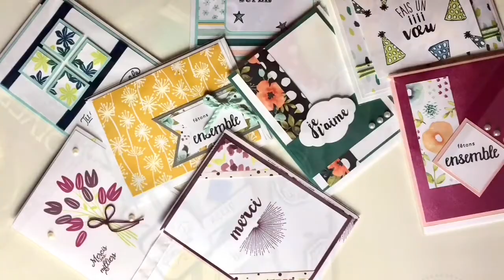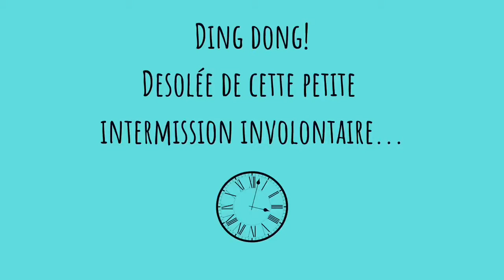WRAP UP || Mes lectures de février 2019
Allô, allô!

Cette vidéo devait normalement être publiée il y a deux semaines, mais la vie, vous savez? Je vous l'offre aujourd'hui avec un peu de retard, mais vaut mieux tard que jamais, non? Et vous, qu'avez-vous lu en février?

Livres mentionnés:

- L'amie prodigieuse d'Elena Ferrante
- Les passeurs d'histoire de Mechthild Gläser
- Whitehorse de Samuel Cantin

En tant que Partenaire Amazon, je réalise un bénéfice sur les achats remplissant les conditions requises, et ce sans frais supplémentaire pour vous.